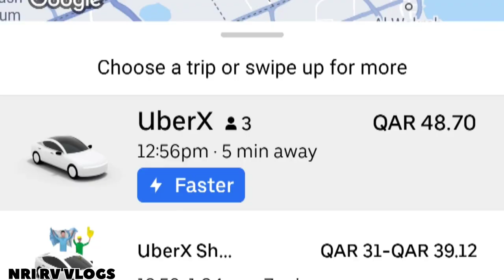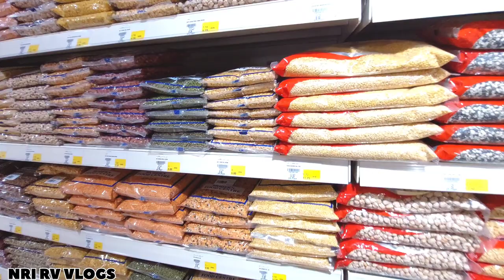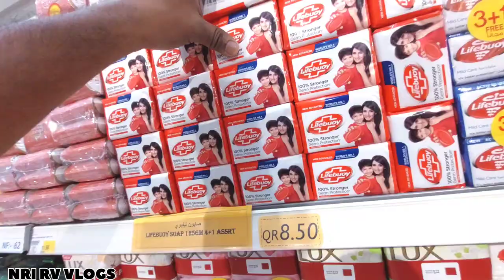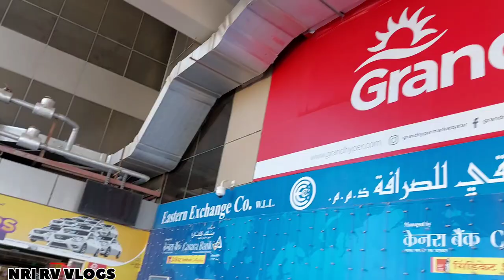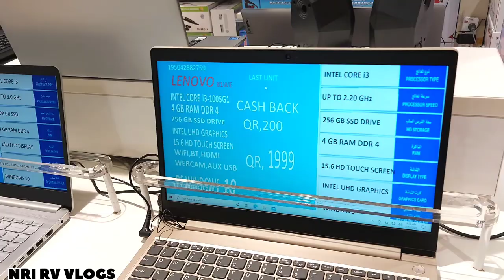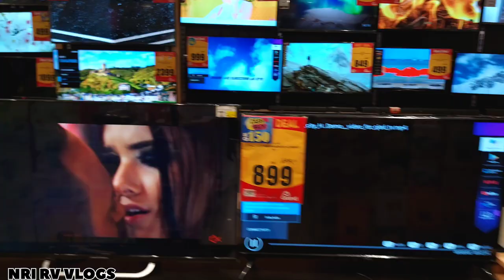grand mall labour city Asian city saudia mall plaza mall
lulu mall
grand mall
labour city
Asian city
saudia mall
plaza mall
Grand mall,
Grand mall plaza,
Grand Mall Asian city,
# Grand Mall Asian Town,
Grand Mall Asian,
Grand Mall Qatar,
# Doha, Qatar,
# Garand Mall 2023,
Doha Qatar World Cup football,
# Welcome to Qatar 2022 World Cup
Welcome to Katara,
Asian city Asian city,
# QATAR facts,
Qatar faxed about,
# Doha Qatar Taliban,
World Cup Qatar,
Mall of Qatar,
Mall grand,
Plaza Mall Qatar,
Dubai mall grand mall,
Dubai mall,
# Don’t have a stable do you have,
Doha festival mall
grand hyper market,
offer of grand mall,
offer of grand hyper market in qatar, shoping grandmall,
sanaiya labour city,
Asian city,
labour city,
labour shoping in qatar,
grand mall qatar,
grand mall offer qatar,
how can i shopping my monthly grocery in qatar,
grand hyper market qatar,
grand hyper market 2023,
indians shopping in grand mall qatar, bachelor shopping,
nepali shopping in qatar,
bengali desh shopping in qatarQatar Cheapest mall,
Cheapest Mall in Qatar,
Mall of Qatar,
dfc mall in Qatar,
city सेंटरQatar Workers Accommodations Asian Town City Labor’s Camp 🏕
# Labor’s accommodations,
best accommodations workers in Qatar, Labor’s camp Qatar,
best accommodations in Qatar,
# Indian people lifestyle Qatar,
Qatar workers life,
Indian workers in Qatar
Qatar vlog,
Saudi Supermarket,
grand Mall,
asian town,
daily vlog,
Shuaib Shah vlog,
trending,
vlog,
video,
new vlog,
Qatar mall,
Qatar daily life vlog,
Friday vlog,
trick,
how to viral my first vlogAzeezia makkah, Azizia makkah,
# Azizia market mecca saudi arabia, Family mall makkah,
Hajj 2023,
Makkah azizia,
# Makkah shopping,
Makkah shopping mall,
Shopping in makkah,
cheapest shopping in makkah,
makkah azizia shopping mall,
# makkah mall,
makkah mall azizia location,
# makkah mall makkah,
makkah mall saudi arabia,
makkah shopping,
makkah shopping market,
makkah shopping vlog,
makkah vlogs,
makkah vlogs 2023,
shopping in makkah for pakistani, shopping mall in makkah
Kachra market.
Bangali market.
Nepali market.
Kerla market.
Indian market.
Indian food
Kerla best food
Nepali food
Philippines food
Kenya food
Uganda foodLunda bazar qatar,
landa bazar,
# lunda bazar karachi,
# landa bazar drama,
# landa bazar last episode,
# landa bazar episode 2,
gift bazar
# landa bazar episode 5,
# lunda bazar 14,
# landa bazar episode 3,
lunda bazar karachi shoes,
# lunda bazar ali zafar,
# landa bazar waseem abbas,
lunda bazar business,
lunda bazar business karachi,
# landa bazar bali,
landa bazar business,
landa bazar background music,
landa bazar best dialogue, landa bazar bahawalpur,
landa bazar bali and zohra,
# landa bazar cast
Doha red light
Doha me ladki
Qatar me ladki kaha milegi
Qatar kala bazar
NRI RV VLOGS
nri rv vlogs
srilanka food
srilankan bazar in qatar
pakistani food
pathan food
jai sri ram